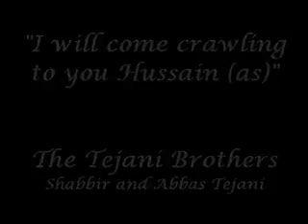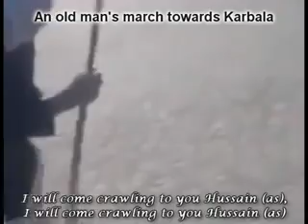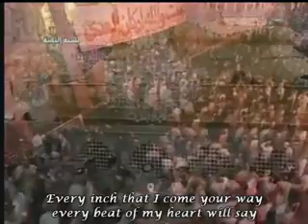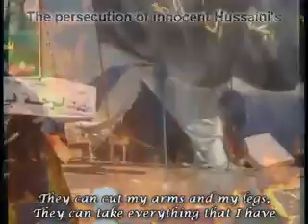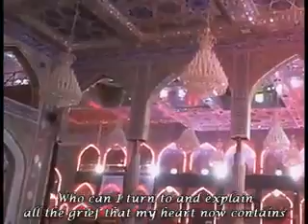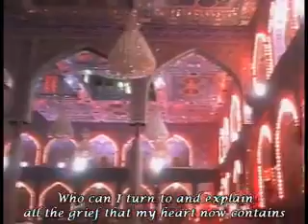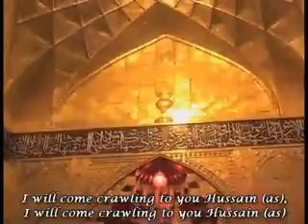I shall come crawling to you O Hussain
Tejani brothers